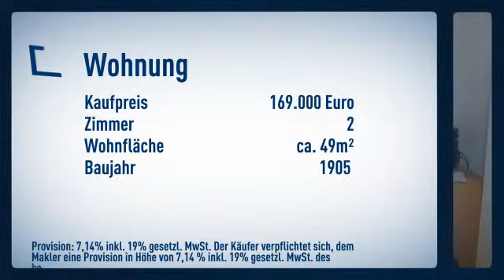*****Helle kleine Wohnung in zentraler Lage von Berlin Mitte*****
Ergeschosswohnung
Preis: 169.000€
Zimmer: 2
Wohnfläche: ca. 49m²

Anette Dilger

Frankfurter Str.